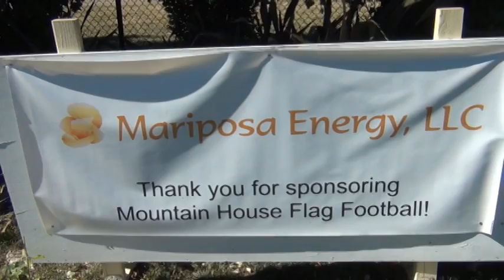MHFF 2013 Game 8 - Varsity Division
Week 8 of the Mountain House Flag Football season took place on Saturday, October 12, 2013.  This clip shows select plays by the 6 Varsity Division teams:  Lions vs 49ers on Field 1, Cowboys vs Bears on Field 2, and the Eagles vs Vikings on Field 3.